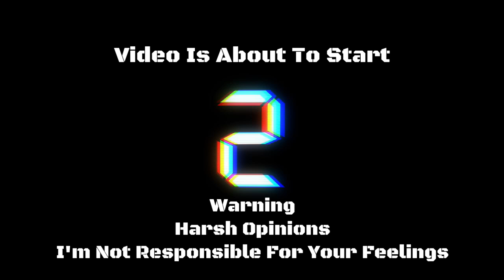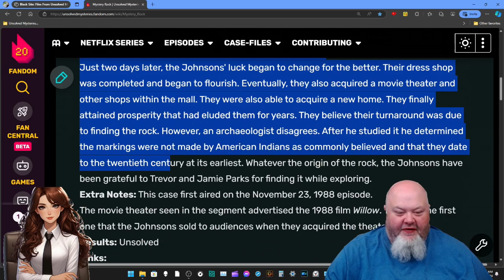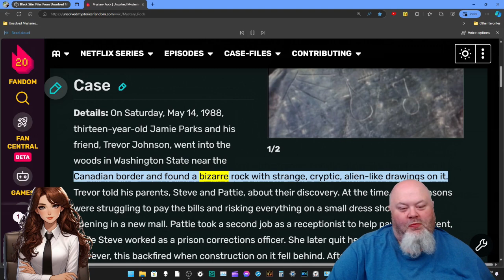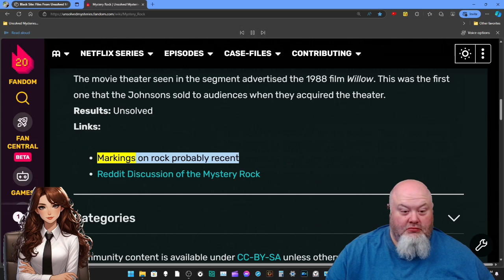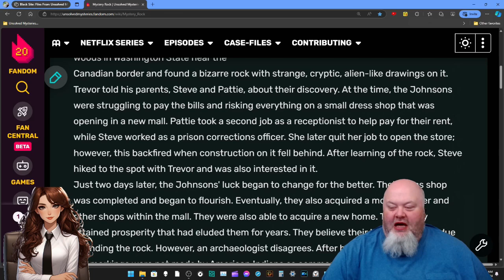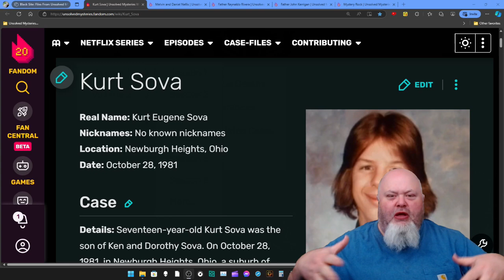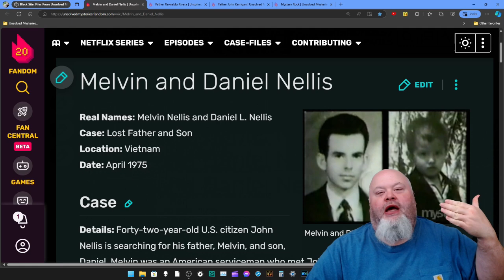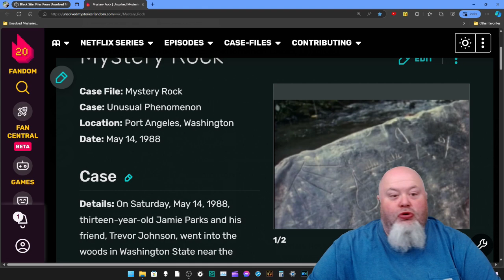Black Site: Files From Unsolved Mysteries The Mystery Rock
On May 14, 1988 two friends were walking along a creek when they came across a rock that had “strange markings” on it, the family of one of the kids believe that this rock ended up giving them “luck” to the point it helped alter their financial future.

Welcome to another installment of Black Site: Files From Unsolved Mysteries. In this installment we will be hearing about the case of Mystery Rock. This case first aired on the November 23rd, 1988 episode of Unsolved Mysteries. I’m going to go on record and say that I do not think it was “luck” and I will further say that I do not believe this was due to a rock that had graffiti on it. I think the family simply made good business decisions, it could have been that those good decisions were made during a difficult point in their life that could have been seen as “luck” but, I don’t think it was ultimately “luck” that helped this family.

80’s Commercial Vault information

90’s Commercial Vol. 1

Commercial Air Date April 17th, 1990

List of Commercials in this volume (Not all commercials were used in this video) (insert information)

1. The Power Glove (Watch the Angry Nintendo Nerd's review of this to see what a piece of crap it is)
2. Promo for "Muppet Babies" (Why can't kids today have shows as awesome as this? Why?)
3. March of Dimes Walk America
4. KCBA Kids Club Birthdays
5. TV spot for "Spaced Invaders"
6. Froot Loops (That's the voice of Michelangelo from "Teenage Mutant Ninja Turtles", obviously)
7. Bubble Tape (I probably saw this commercial around 300,000 times growing up)
8. McDonald's (With Douglas Emerson and Omri Katz)
9. Crest Sparkle Motion Toothpaste (Awesome and surreal commercial. Pretty early use of CG graphics for a commercial, I think)
10. Promo for "The Super Mario Bros. Super Show" (I remember waking up at 7 AM to watch this bad boy)
11. KCBA Kids Club Birthdays
12. Kraft Macaroni & Cheese
13. Promo for "DuckTales"
14. Promo for "The Facts of Life"

Chapters:

0:00 - 01:15.27 Introduction

01:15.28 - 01:46.02 Commercial #1 The Power Glove

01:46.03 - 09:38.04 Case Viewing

09:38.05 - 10:17.23 Commercial #2 Froot Loops

10:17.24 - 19:35.15 Final Thoughts and Goodbye

19:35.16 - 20:05.09 Commercial #3 Promo for "The Super Mario Bros. Super Show"

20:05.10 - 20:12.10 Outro